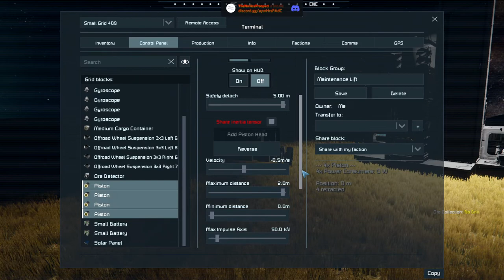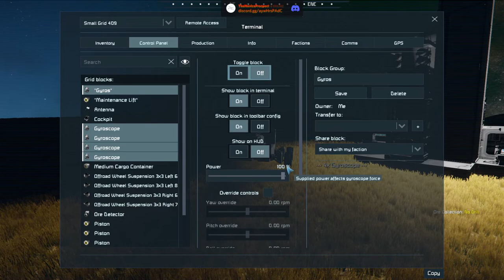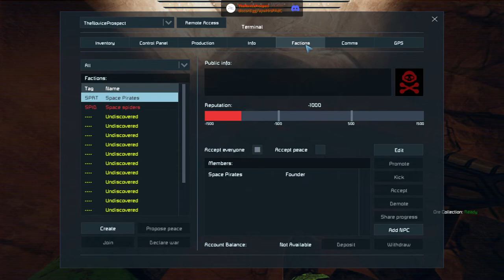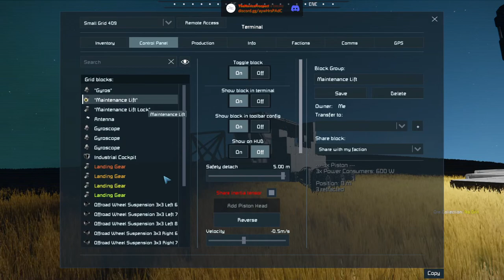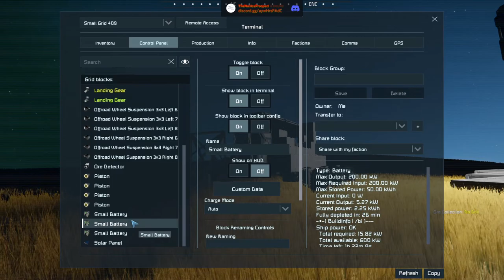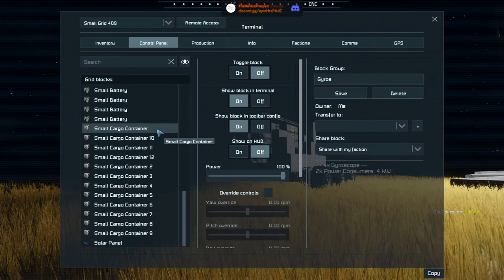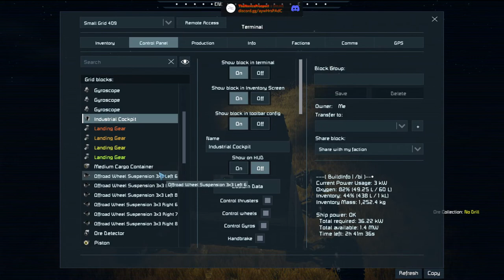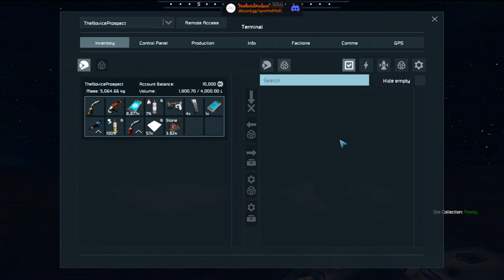[VOD] 2022: A Space(Engineers) Odyssey - Episode 05: Rover fixed, and we found ice!!